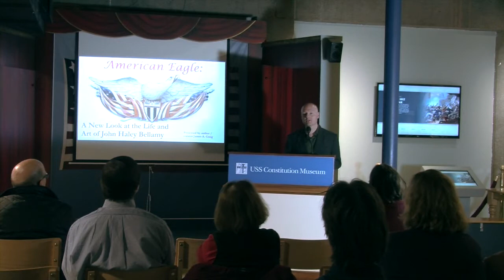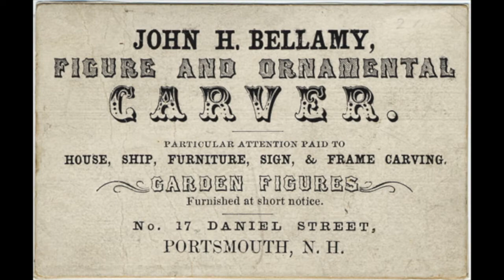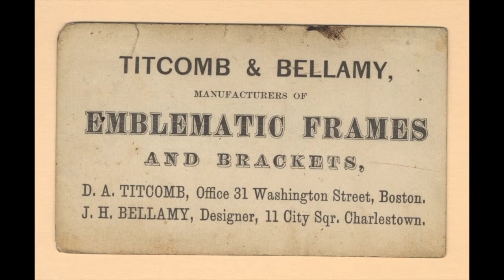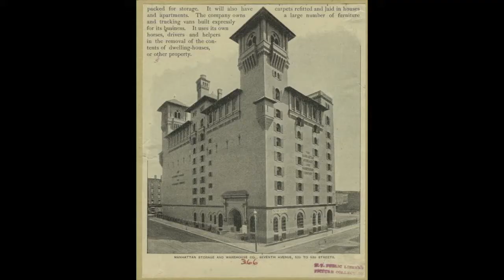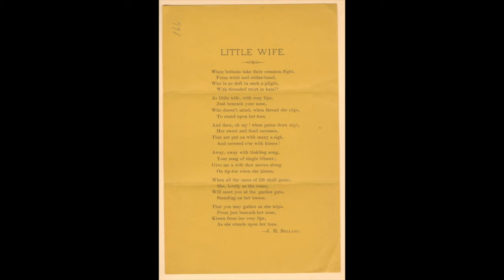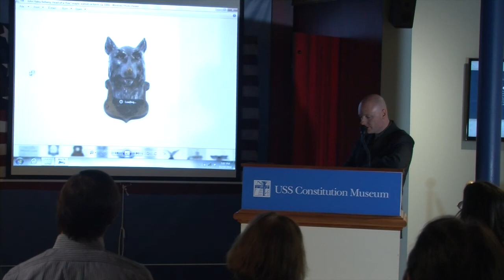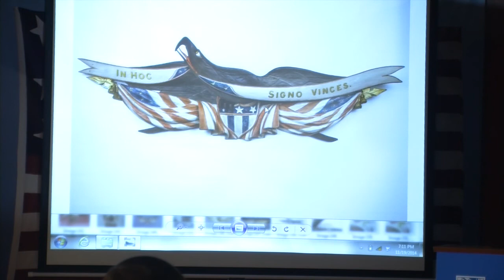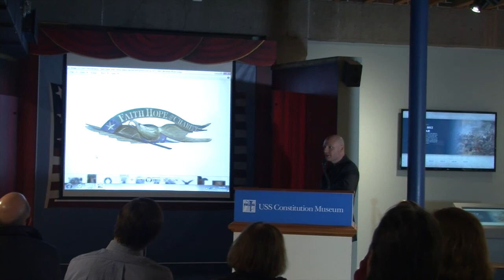James A. Craig: American Eagle - The Bold Art and Brash Life of John Haley Bellamy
Widely considered to be America’s greatest woodcarver, John Haley Bellamy’s iconic sculptures – particularly his famed eagles – vie with such hallowed icons as the Statue of Liberty, the Great Seal of the United States, and Old Glory itself in representing the United States. Yet while his work is well known across America his life’s story has lain obscured behind a host of ribald legends and erroneous myths… until now.

An independent curator and lecturer specializing in American marine art, author James A. Craig first became enamored with New England's maritime saga while studying Anthropology at the University of Massachusetts.
Having by his own admission “fallen” into the world of fine art, Craig was first employed at the House of the Seven Gables Museum in nearby Salem, MA, where he served as a curatorial assistant and museum educator. He went on to serve as Associate Curator for Collections at the Cape Ann Museum in Gloucester, Massachusetts, where he published an award winning biography on the great American marine painter Fitz Henry Lane.

This talk was filmed at the USS Constitution Museum on November 19, 2014.